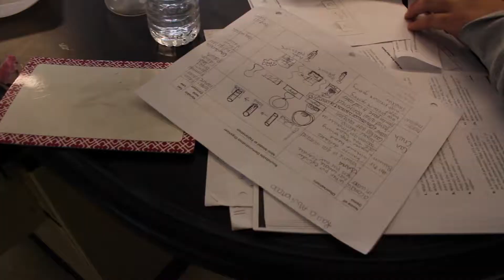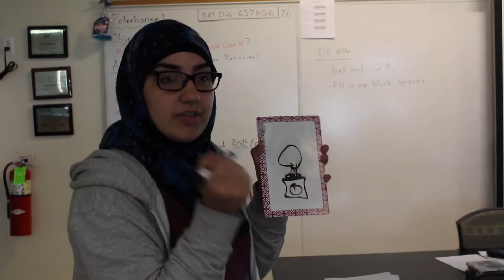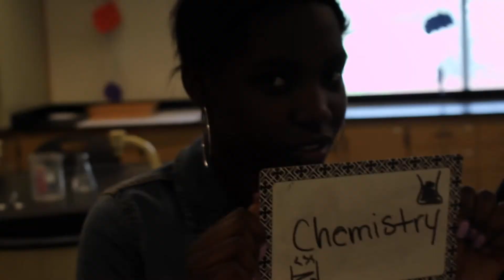Spring Roundtables Sizzle Reel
From the "Balloon Launch" unit, as seen during the spring roundtable presentations.